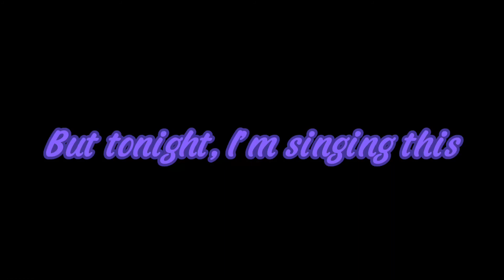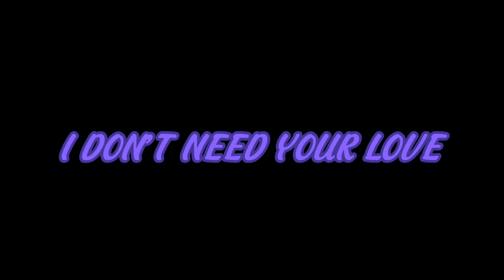I don’t need your love GCMV//Gachatubers x SIX AU//Gift for @RosyClozy //⚠️FW⚠️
Characters Used:

@SiegeYT_ as Siege/Catherine of Aragon
@HatsumiRou as Hatsumi/Anne Boleyn
@left8789awayhhhhhhh as Takosu/Jane Seymour
@notzoeygacha as Zoey/Anna of Cleeves
@silentprincess5892 as Silent/Katherine Howard
@RosyClozy as Rosy/Cathryn Parr
BritishNinja as Jason/Thomas Seymour
And the rest are rosy’s TMF OCS

Apps Used:

Gacha Club
Capcut
Picsart

AU Used: Gachatubers x SIX the Musical AU

⚠️ FLASH WARNING ⚠️